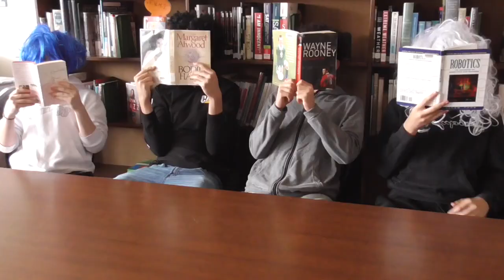Kennedy Collegiate Institute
The intro is based off of the Office, this is a TV show intro for the Kennedy Collegiate Institute show. Actors: Hussein, Dane, Jack, Abbas, and etc.